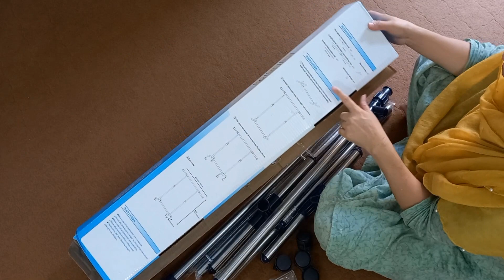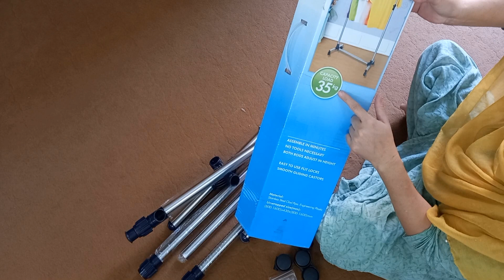Whole house cleaning | daily vlogs | pakistani mom | new vlog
whole house cleaning | daily routine vlog | pakistani mom

Discription

dailyvlog

Vlogging has been a trend for a while now. It seems like everyone is doing it. And there are several reasons why people are
drawn to vlogging. The first is that it has become easier to do. You don't need expensive equipment anymore, and you can just use your phone or laptop to create videos and upload them online.

The second reason is that vlogging has become more popular in the past few years, with more people watching other people's videos on YouTube, Facebook and other platforms.

Pakistani Vloggers are very popular in Pakistan because they provide people with a new way to see their country and connect with the world outside their borders.

Cover all these points in this video

1. whole house clean
2 . whole house clean with me
3 . whole house cleaning
4. whole house cleaning motivation
5 . whole house cleaning and organizing
6 . whole house clean with me 2022
7 . whole house clean and declutter
8 . whole house cleaning in one day
9 . whole house clean with me cleaning
motivation

Pakistani mom
Pakistani youtuber zaibe
pakistani vlog
pakistani vlogs
pakistani vlogger
pakistani vlogger in islamabad
pakistani bloggers

daily vlog
daily vlogger
vlog video
vlogger bird
nadia ka kitchen
aqsa sarwar vlog
productive vlog
naush vlogs kitchen house cleaning
naush vlogs
new vlog
new vlogs